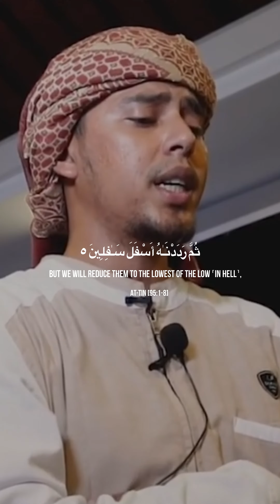Surah At-Tin 95:1-8 By Salim Bahanan | Beautiful Quran Recitation